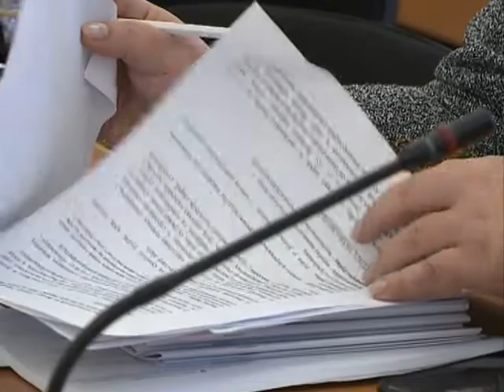Новини 2.10.19 Ранок 2